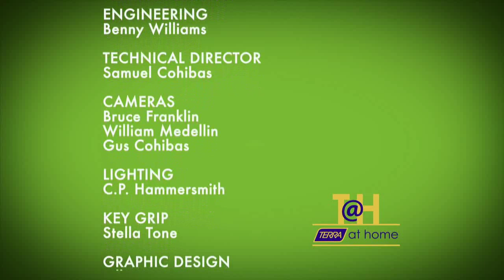TERRA @ Home Season 4 Show 17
Once again Gillian Love of the LCBO stops by to talk with us about great summer wines. We visit with local artist Kristina Kirkwood about the Dundas Studio Tour. When we get back to the TERRA @ Home Kitchen Chef Rachel makes Smokey Steak Fajitas with a Lime Chipotle Sauce. Enjoy!